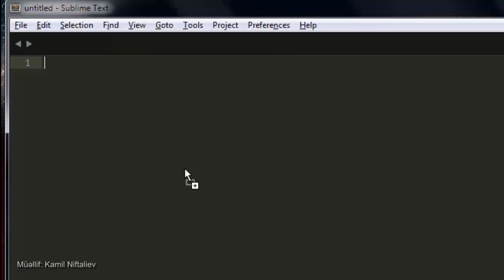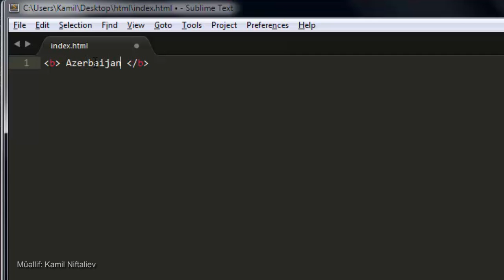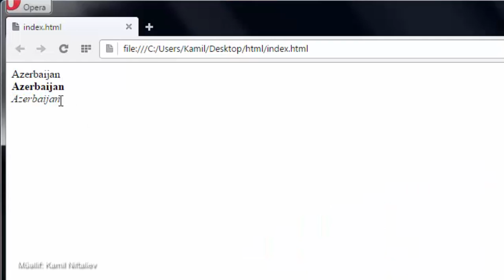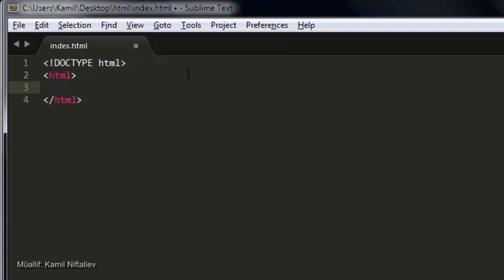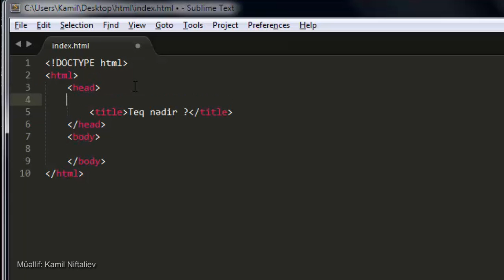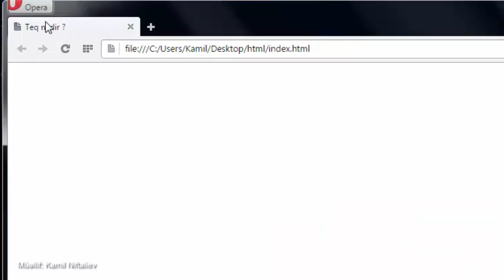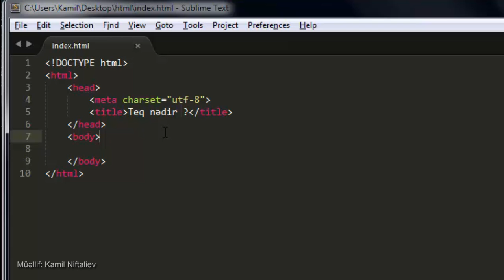HTML 02 | Teq nədir ? Atribut nədir ? İlk səhifə.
Teq brauzerin bizim yazdığımız kodu düzgün anlaması və istifadəçiyə düzgün göstərilməsi üçün lazım olan sözdür. Hər teqin öz attributları olur. Yəni parametrləri. Bu videoda ilk HTML səhifəmizi quracayıq.